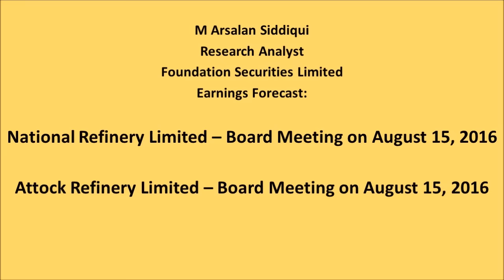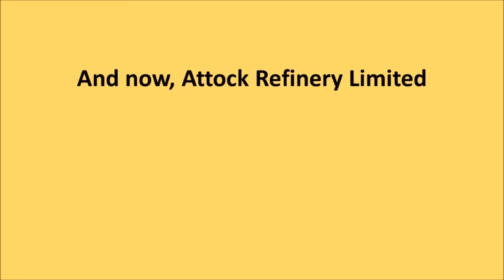Earnings Forecast: National Refinery and Attock Refinery Limited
(Karachi, August 12, 2016) – National Refinery Limited is expected to report full year EPS of Rs85, while Attock Refinery Limited is expected to report a loss for the fourth quarter, says M Arsalan Siddiqui, Research Analyst at Foundation Securities. Watch interview: